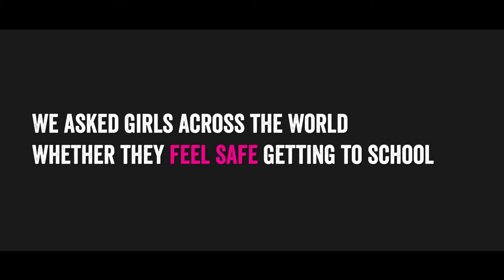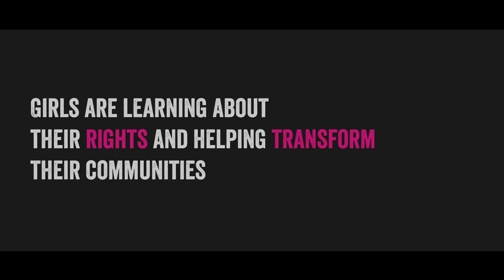Girls speak out about safety at school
Girls from across the globe - living in both big cities and small villages - speak out about safety on their way to school and how Plan International is helping them lead safer lives.